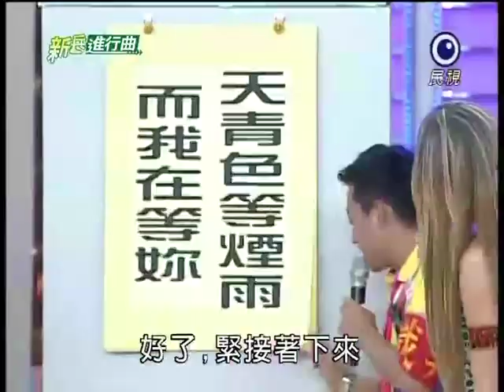[艾成] 20110629 新兵進行曲(代班主持)